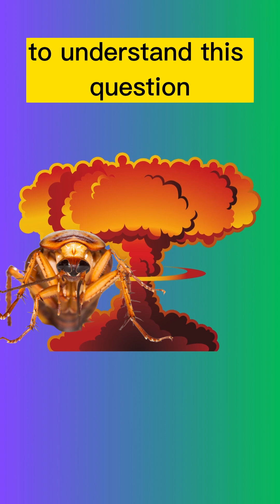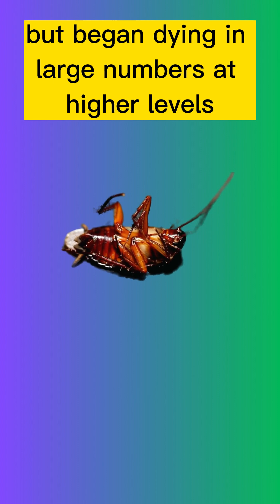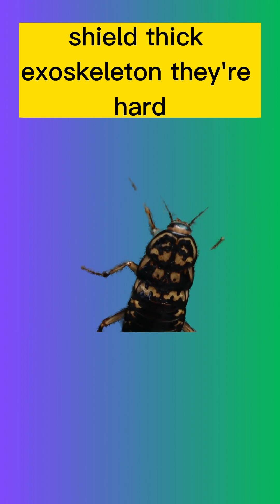What Happens to a Cockroach in a Nuclear Blast?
Can cockroaches really survive a nuclear bomb? 🤯 Discover the science behind one of the most shocking survival myths in history. From extreme radiation tolerance to bizarre biology, here’s why cockroaches might outlive us all.
🔬 Based on real experiments and nuclear science – prepare to be amazed.